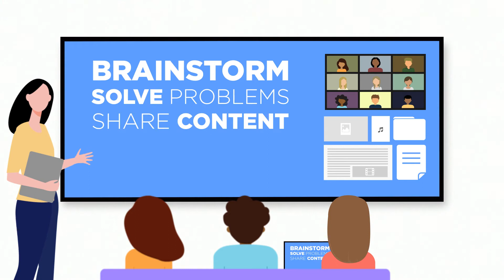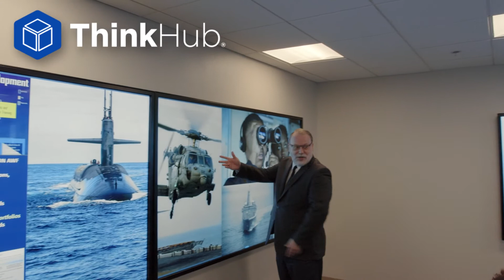T1V | Collaborate Anywhere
T1V is a visual collaboration company specializing in hybrid collaboration software for enterprise and education markets. The company’s collaboration platform includes ThinkHub® collaboration for global teams and the T1V app - all working cohesively to bring teams together for seamless, intuitive working sessions.

T1V’s suite of collaboration software transforms the way people meet - making meetings a place where teams can collaborate anytime, from anywhere.

T1V ThinkHub Education™ technology is designed to support active learning across a variety of teaching and learning styles, from traditional lecture to team-based teaching and learning. The solution also connects satellite classrooms, campuses, and remote participants to improve access for students and teachers.

T1V Story™ enables brands to visually tell their story in an engaging, interactive format. Story couples the visual power of mixed media with the brand’s unique look and feel to create a totally branded, one-of-a-kind experience.

All T1V solutions are Built for BYOD™ (bring your own device) to support the many devices, programs, and platforms of today’s hybrid meeting and learning environments. T1V is a leading innovator in large-scale, interactive software technology, with seven issued patents in collaboration and active learning software.